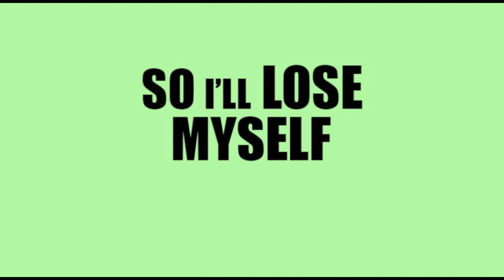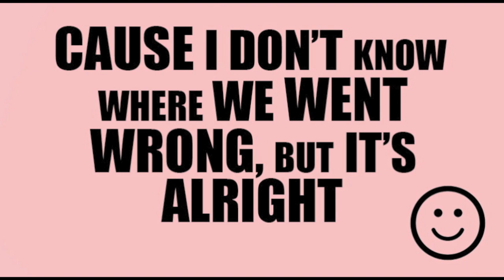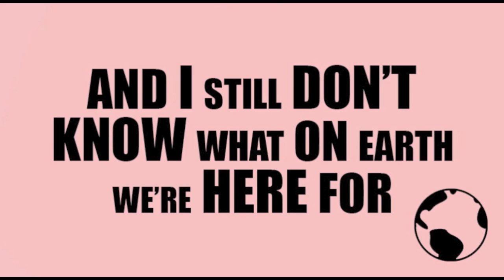Frank Hamilton - What If (Lyric Video feat. Donald Trump)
Video by Aileen Fuller (artwork) Frank Hamilton (editing).
Full list of Icon and Photo credits below the lyrics.

Lyrics:
What if happy was a channel we could choose?
What if music ever made it past the blues?
What if god was just a bloke who drives a bus?
What if you and me we spoke and turned to us?

What if love was sold in shops upon the shelfs?
And politicians cared much less about themselves?
What if Adam tried and failed to get the girl?
And what if mice are here to take over the world?

There's a thing called life... and it's killing me
But there's nowhere else. I would rather be.
So I'll lose myself. in the melody.
Yeh i'll lose myself. there's a thing called life.

What if living in the past was made illegal?
If the world was square and everyone was equal?
What if radio played songs about our lives?
And television shone a light into our eyes?

Coz i don't know where we went wrong but it's alright
Just keep listening to the songs inside your mind...

What if dreams are our reality... and reality's a dream?
What if we're part of something bigger? There' a script for every scene.
And what if worry made you happy? What if money made you sad?
If tea and coffee got you stoned and all the good guys they were bad?
And what if guns were made illegal? What if weapons were just words?
What if the animals could talk? What if we flew up with the birds?
Coz I've been waiting by the window and I've been staring out the door and I still don't know what on earth we're here for.

Yeh i'll lose myself….

Icons:
Icons by Aileen Fuller unless otherwise stated.